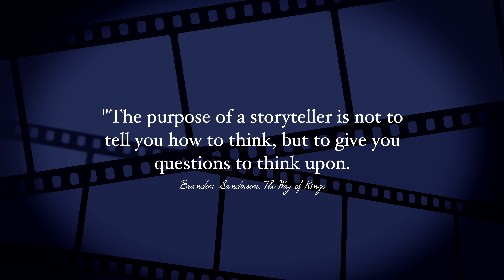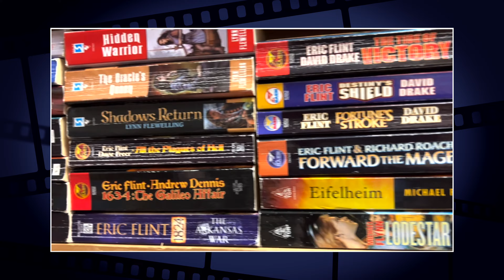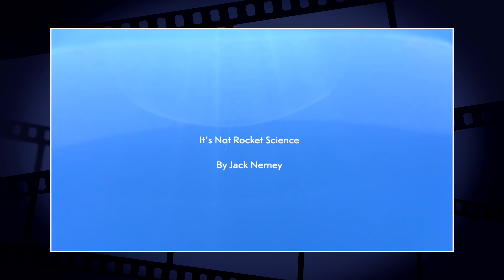Needham High School Documentary Previews 2022/2023